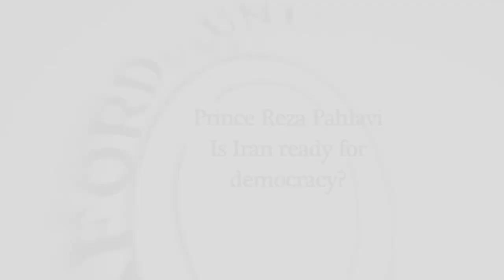Reza Pahlavi | Ready For Democracy | Oxford Union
Reza Pahlavi talking about democracy in his talk at the Oxford Union, held on the 4th February 2014
His Royal Highness Prince Reza Pahlavi is the former Crown Prince of Iran and Spokesman of The Iranian National Council for Free Elections, forced to leave Iran following the 1979 revolution. Advocate of human rights for Iran, calling for a secular state and for free elections.

ABOUT THE OXFORD UNION SOCIETY: The Union is the world's most prestigious debating society, with an unparalleled reputation for bringing international guests and speakers to Oxford. It has been established for 189 years, aiming to promote debate and discussion not just in Oxford University, but across the globe.

ABOUT REZA PAHLAVI
Reza Pahlavi is the last crown prince of the former Imperial State of Iran and current head of the House of Pahlavi. He is the older son of the late Shah Mohammad Reza Pahlavi and Shahbanu Farah Pahlavi.